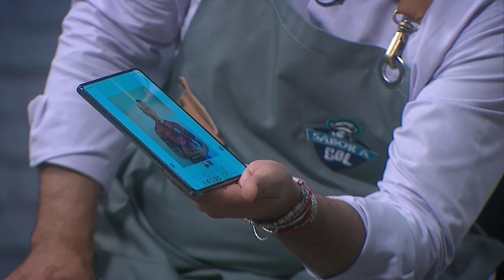Cocinando con Sebastián Gomez | Sabor a Gol Episodio 6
Acompáñanos a preparar un buen plato de sueños junto al Capitán del Atlético Nacional, Sebastián Gómez. Chris Carpentier destapa los detalles más íntimos de su vida personal y carrera futbolística.